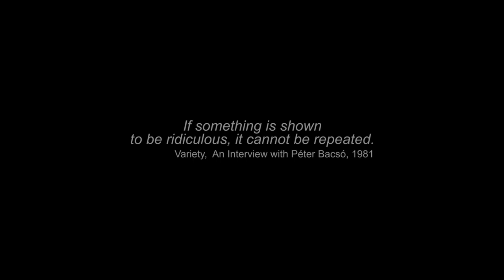THE WITNESS / A tanú Trailer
The Witness is set in the Rákosi era during the 1950s. D..e-reeve József Pelikán lives with his large family on the d..e. One day he comes across a poacher fisherman who turns out to be an old friend, Zoltán Dániel, who was made a minister of state in 1949. In 1944, the two of them had battled against the fascist Arrow Cross party, and Pelikán had hidden the one-time resistance fighter in his cellar, precisely where he now has pork sides of an illegally slaughtered pig concealed. When the State Security Force (ÁVO) turns up in response to an anonymous tip, it is the minister himself who betrays his friend and reveals his one-time hiding place to the police. After this, the naive Pelikán finds himself caught up in a series of incomprehensible events…
The film was sealed up in its cans for 10 years and the general public only had a chance to watch it in 1979.

(1969, feature, colour, 111 minutes)

4K restored, original uncensored version

Director- Péter Bacsó
Screenplay - Péter Bacsó
Director of photography – János Zsombolyai
Production company Mafilm Studio I (1969)
Actors: Ferenc Kállai, Lajos Őze, Zoltán Fábri, Lili Monori, Béla Both, Károly Bitskey, Ida Versényi, László Vámos, Georgette Metzradt, György Kézdy, József Pecsenke

Sales & Festivals: nagy.tamara (at) filmarchiv.hu